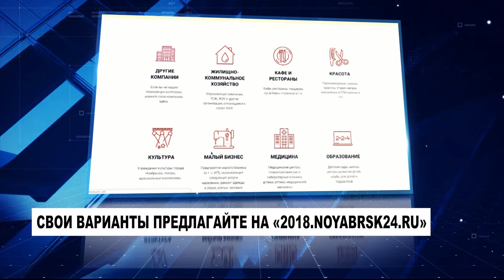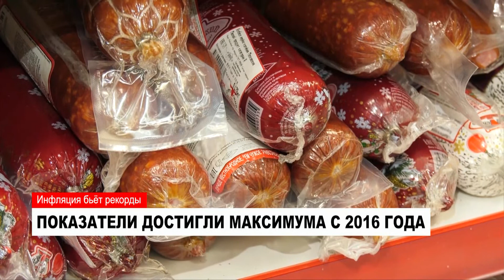НОВОСТИ. Обзор за неделю от 09.02.2019 с Ольгой Поповой. Часть 2